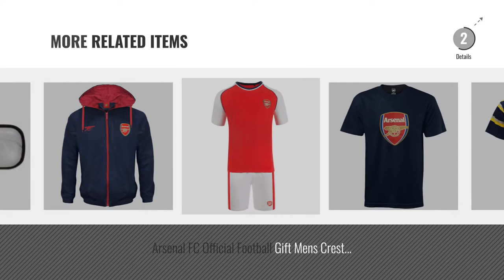Top 10 Arsenal Gifts For Men [2018]: Arsenal FC Official Football Gift Mens Crest Polo Shirt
New! 2019 Black Friday / Cyber Monday Glasses Cases Deals and Updates.

Black Friday / Cyber Monday Arsenal FC Official Football Gift Mens Crest Polo Shirt by Arsenal F.C.

Black Friday / Cyber Monday Arsenal Official Glasses Case - Chrome by Arsenal F.C.

Black Friday / Cyber Monday Arsenal FC Official Football Gift 2 Pair Pack Mens Boxer Shorts by Arsenal F.C.

Black Friday / Cyber Monday Arsenal FC Official Football Gift Mens Short Pyjamas Loungewear by Arsenal F.C.

Black Friday / Cyber Monday Arsenal FC Official Football Gift Mens Retro Track Top Jacket by Arsenal F.C.

Black Friday / Cyber Monday Arsenal FC Official Football Gift Mens Lounge Pants Pyjama Bottoms by Arsenal F.C.

Black Friday / Cyber Monday Arsenal FC Official Football Gift Mens Striped Polo Shirt by Arsenal F.C.